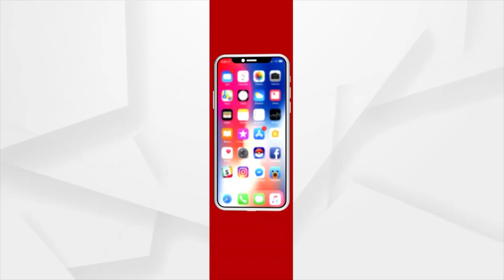Uttar Pradesh Chief Minister Yogi Adityanath Hoisted Triranga Flag On Occasion Of Republic Day.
ଉତ୍ତର ପ୍ରଦେଶ ମୁଖ୍ୟମନ୍ତ୍ରୀ ଯୋଗୀ ଆଦିତ୍ୟନାଥ ଗଣତନ୍ତ୍ର ଦିବସ ଅବସରରେ ପତକା ଉତ୍ତୋଳନ କରିଛନ୍ତି ।